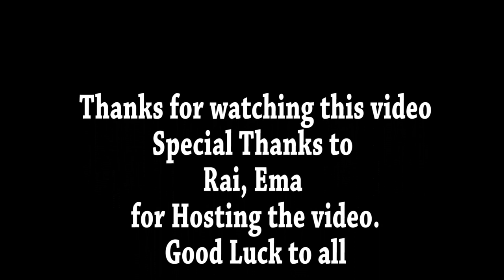Star Ferry visit 2019 II hamro online tube